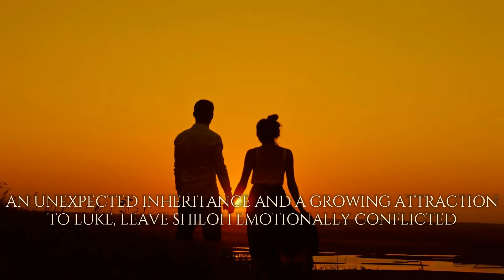The Ties That Bind: Family Ties - Book One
Shiloh Ferguson returns to Twisted Fork, Arizona with one mission: bury her estranged father and get out of town as fast as possible. But nothing goes according to plan from the moment she crosses the state line. While her childhood home is as forlorn as she remembers, the arrival of Deputy Luke Wainwright is nothing at all like her teenage memory.

Luke Wainwright is doing his best as a single parent to provide a stable home for his special needs daughter. While patrolling the outskirts of town, he sees an unfamiliar car in the driveway of the recently uninhabited Ferguson Ranch. Expecting to thwart a robbery in progress, he enters the home and runs smack dab into a grown-up version of the adolescent rebel he'd unwittingly admired ten years earlier.

Before Shiloh can escape Twisted Fork, a shocking revelation about her father and a horrifying family secret come to light. An unexpected inheritance and a growing attraction to Luke, leave Shiloh emotionally conflicted about her family, her future, and whether or not to honor a dead man's bequest.